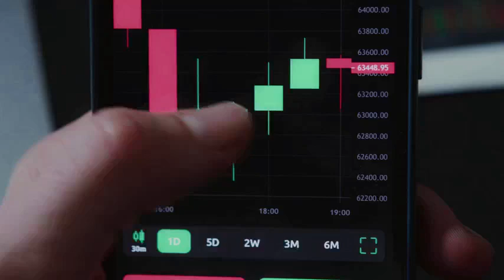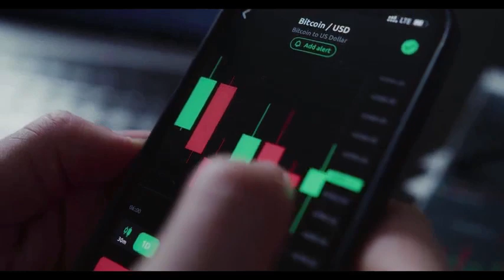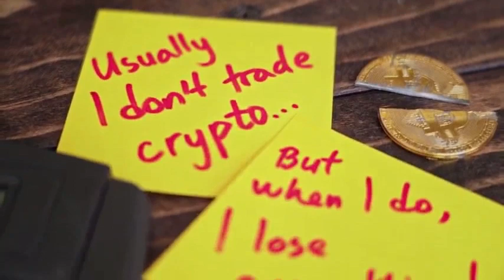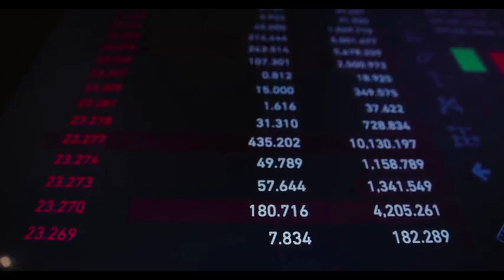CGPT WILL MAKE YOU RICH HERE'S WHY - ChainGPT PRICE PREDICTION 2025 & MORE